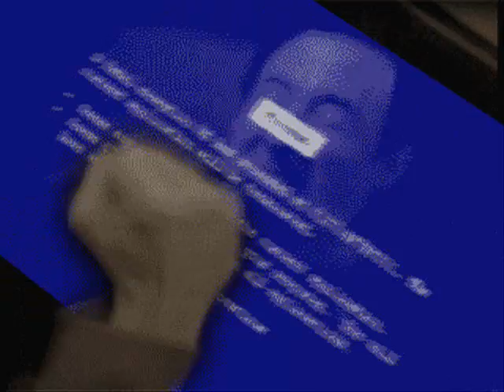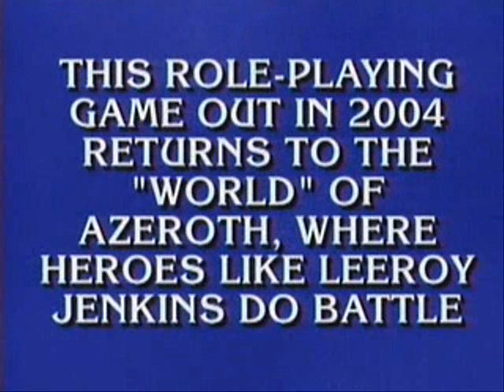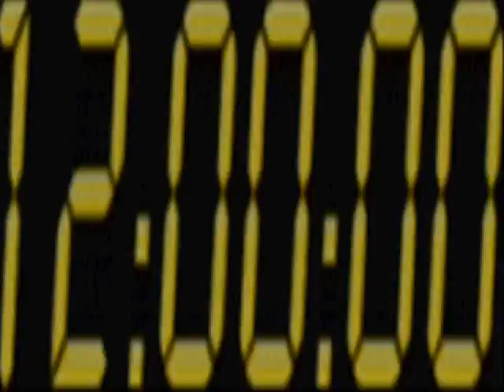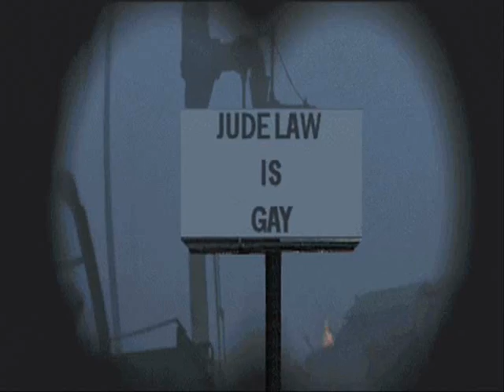Ultimate Sketch movie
using various ytmnds, ive used windows movie maker to make a kickass movie